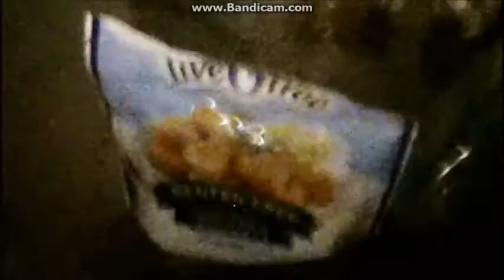The Beginning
In this captivating and inspiring short film, the Fug Brothers take you on a journey through the lives of many - perspective is key. A gorgeous film documenting the mysteries and joys of life, you will leave feeling breathless.

(We use the song 'Determination' from the Undertale OST, all credits to Toby Fox)